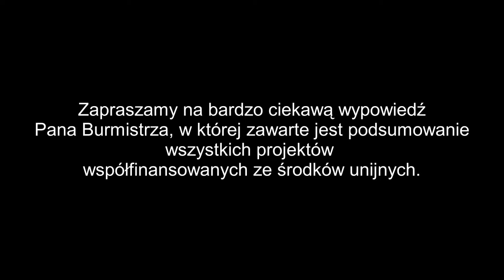Wywiad z Burmistrzem p. Andrzejem Pietrasikiem- Podsumowanie i plany na przyszłość.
Blogowa Mapa Przemian